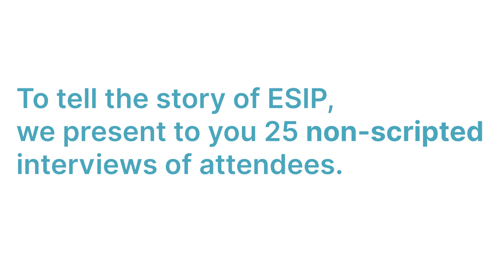The Story of ESIP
We empower innovative use and stewardship of Earth science data to solve our planet’s greatest challenges.

This is a compilation of interviews from a series gathered in July 2024, to share stories about ESIP, different careers in Earth science data, and interdisciplinary collaborations.

The interviews are part of a project called History of the People of ESIP (HOPE), which is part of FUNding Friday, a microfunding initiative through the annual ESIP Meeting.

Video Credit: Produced By Peter Emerson and Lincoln Bohrer with Land Grant Films.